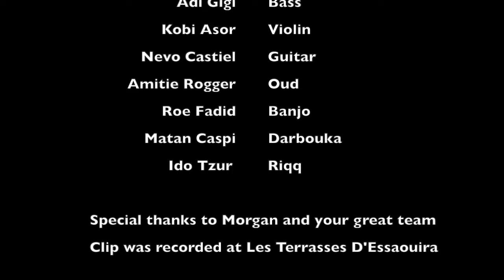Andalucious - Ya lyahoud ou muslemin - يا ليهود و مسلمين - // Official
Learn everything about Producing World Music and Recording in any Location with my affordable courses at Promix Academy We live in a camping car, fully equipped music recording studio, travel the world and record wonderful bands with a peaceful message.

A mobile record studio, traveling and recording artists all around the world!

Discover new artists and music to make your day sweet!

Support our journey & learn how to Mix this song on your own with our 17 Promix Academy Music Production Tutorials:

'Andalucious'

Passionate masters on their instruments and great personalities makes a fantastic and honest musical mix with wonderful melodies, smart lyrics and catchy songs in various genres of North African music: Morrocan Andalusian music, Algerian Chaabi, Piyyutim and more

We love to present you this great song that was recorded in Morocco Essaouira at the Hotel Les Terrasses D'Essaouira - Check out the lyrics and translations.

The Universe connected us as we were looking for artists and they were looking for someone who can record them due their visit in Morocco to play concerts at the 15th Festival des Andalousies Atlantiques d'Essaouira :)

The setup was tight as we had only 40 min. for mic setup, soundcheck, put the cameras and record - what you have here is the first take and it was magic.

We love to say thank you for this great experience and wish you all the best !!!

The lyrics are wonderful !!! Each one is different but we are all equal and should spend our time to live in peace together :)

The Track was Recorded, Mixed and Mastered by Adrian "Ady" Parzentny from Hit The Road Music Studio :

Thanks to Kasia for making the videos, check out her Blog:

where you can read more about our travel and about the creative life, podcasts and more (Polish only)

                                 Andalucious are:

Elad Levi - Violin and musical director
Yohai Cohen -Vocal and Oud
Lala Tamar - Vocals
Darya Mosenzon  -  Melodica
Adi Gigi - Bass guitar
Kobi Asor - Violin
Nevo Castiel - Guitar
Amitie Rogger - Oud
Roee Fadida - Banjo
Matan Caspi - Darbouka
Ido Tzur - Riqq